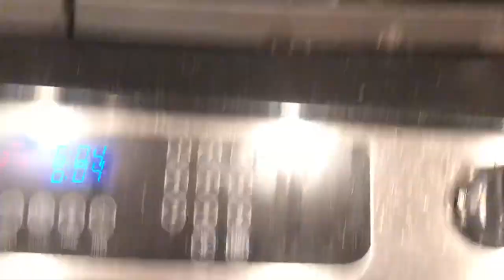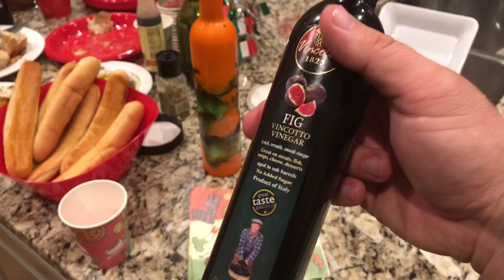Family Italian Night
Mike and Carly’s moving away family Italian dinner party